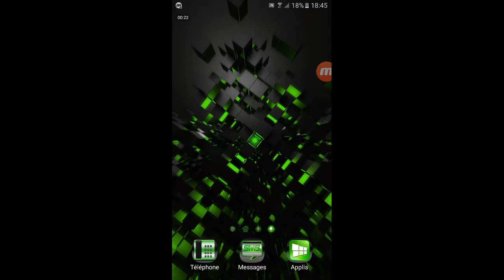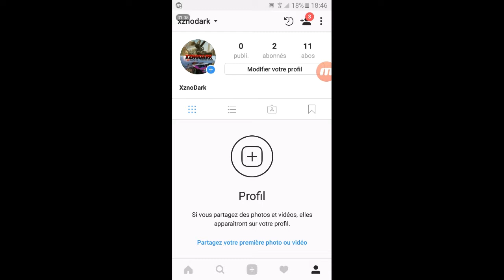J'ouvre Mes Réseau Sociaux !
Hey toi la ! regard la description pour Plus d'info :)

Hey Yo la TEAM Xenon sur cette chaîne vous allez trouver du : gaming des vlog Des prank Du fun De tout :)

Hey yo aujourd'hui ont se retrouve pour une nouvelle vidéo ou je vous Ouvre mes Réseau Sociaux  Je vous laisse avec la vidéo  :)
Mon Instagrame : XznoDark
Mon Snapchat : XznoDark
Objectif 50 Abonnées :
5 : ✔
10 :✔
15 :✔
20 : ❌
30 :❌
40 :❌
50 :❌

Si la vidéo ta plus n'hésite pas à :
Liker
Commentée
Partagé
Et surtout à t'abonné sa me ferais vraiment plaisir
Sur-ce tchao pour de nouvelles vidéo